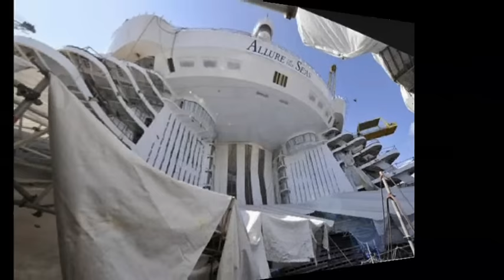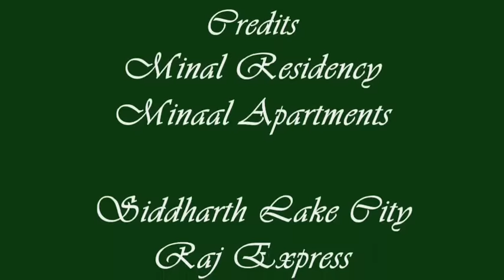Making Of Allure Of The Seas - Largest Cruise of The World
Making Of Allure Of the Seas - Largest Cruise Of the World. Photos of Allure of the Seas, the worlds Largest and most revolutionary cruise ship.